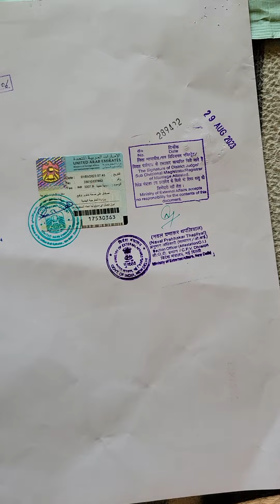UAE Attestation Process| Dubai Document Attestation Complete Process